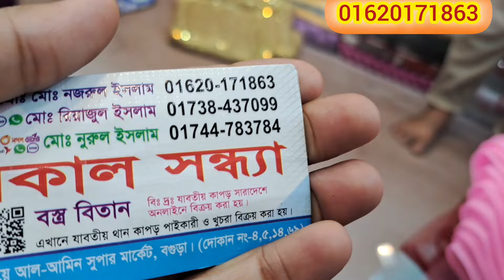সকাল সন্ধ্যা থেকে একদম ভিন্ন ডিজাইনের ইউনিট একটি গজ কাপড় পেয়ে যাচ্ছেন 🥰কম দামে গর্জিয়াস গজ কাপড়